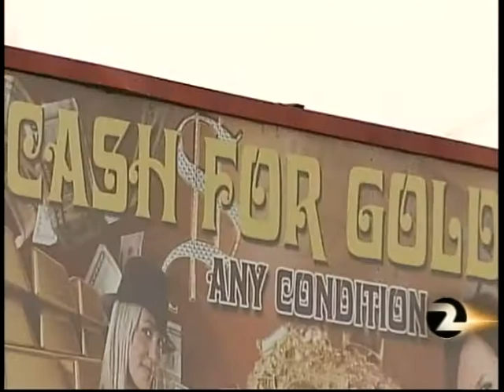Thugs Pawn Shops International Blvd, Fruitvale District, Oakland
Ignacio De La Fuente, Oakland Councilman

Oakland is blighted to the core. Tear it down.